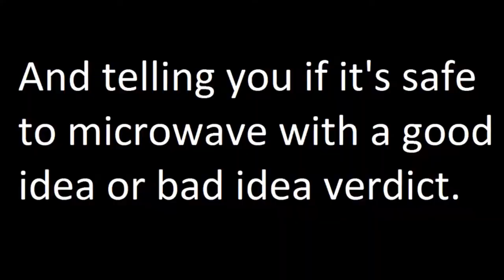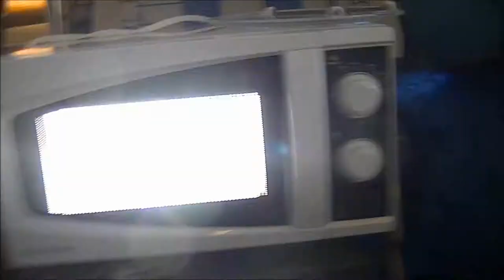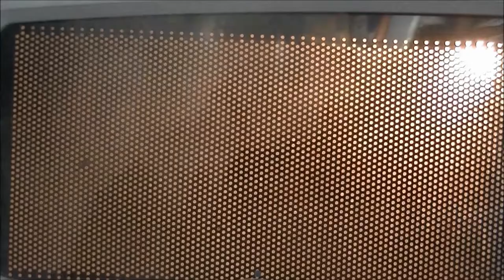Microwave Me: Season Five Clip Show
(Rated G) Season five was a season of disappointment. The beginning started off with a bang giving me and everyone high hopes for the fifth season, but there wasn't all that much to write home about. So many potentially epic experiments failed for one reason or another. But there were some cool ones, so if we forget the lowlights of the season, it was actually not half-bad, it's just hard to follow in the footsteps of what was an amazing fourth seasons with tons of fun times. Here, I answer more questions I've been getting a lot lately.

Q: What's with all these long experiments that didn't do anything?
A: I wanted to show what happens when they're microwaved. Believe it or not, I oftentimes cut out a bunch of the experiment because I know you don't want to sit through 30+ minutes of something doing nothing.

Q: What's with the erratic schedule?
A: I can't help that. I upload episodes as I film them. Sometimes you get multiple episodes in a day, sometimes you have to wait a long time.

Q: Can you give me some advice on how to be a better microwaver?
A: Sure! Here's a few rules of good microwaving everyone should bear in mind.

1. Don't film sideways. Not knowing which way you're supposed to hold the camera can instantly turn a cool video into a pile of crap that I won't even bother to watch. Learn how to hold the damn camera! If you're using a cell phone and filmed horizontally, rotate it 90 degrees so it looks good, if you filmed vertically, DO NOT edit it, a vertical video still looks better than a sideways video. And if you started out vertical, do NOT turn it horizontal in the middle of filming. Either stop the video and film another horizontal all the way or if you already began microwaving, leave it vertical. Or if you're too lazy to edit, buy a $20 camera instead.
2. Make sure the microwave and the item being microwaved is in your shot, not yourself, your friends, nor the timer. Glancing away briefly is okay (albeit risky) but focus mainly on the microwaving. It's okay if you backed up and the timer's in your shot as part of the background, just don't focus ENTIRELY on the timer, otherwise you may as well be cooking hot pockets since we can watch our own microwave timers any time we want.
3. Stopping the film mid-microwaving is risky and usually a bad idea. If you have a limited amount of film, get as much as you can and film right when the cool stuff is starting to happen, otherwise try to get the whole microwaving story and edit later.
4. On a related note to 2 and 3, don't cut out the microwaving sequence entirely like some people do, we want to see the cool thing happen. Unless you're a microwave chef, then you're exempt from this. An even worse variation of this is leaving the camera running while it's nowhere near the microwave giving us long stretches of NOTHING.
5. No misleading titles unless it's something like an April Fool's joke. For example, if your egg pops lightly, don't imply it shook the house.
6. For safety's sake, when I say don't try this at home, I mean don't try this at home. If you really must do dangerous items, do them outside. A 12 year old boy ran his own microwave show, with his mother's approval and support, but did the items indoors. He eventually burned down his house microwaving a battery, his mother died in the fire.

Here's a couple videos that provide examples on what NOT to do.

This video gets both #1 and #5 wrong! Impressive! The title uses hyperbole to imply a cool explosion, but it's just a pop. Oh, and it's filmed sideways. Check it out and give it a dislike.

This is a perfect example of getting #2 wrong and this person's microwave videos ALL are done this way!

Here's an example of someone NOT practicing proper safety precautions. The video itself was actually filmed beautifully, but safety should ALWAYS be your #1 concern, and it wasn't this person's.

Also with 2, 3, and 4 - this is how troll videos are made like a Wii U going in and chicken nuggets coming out. So you also run the risk of being accused of fakery.

Bear these rules in mind, and be sure to remember the list and examples of what NOT to do and you'll be good as gold.